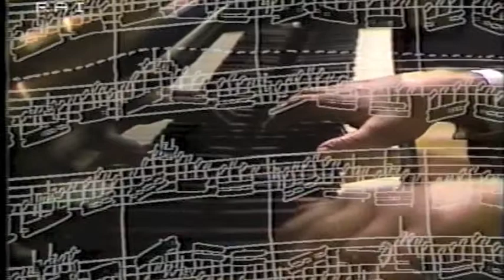S. CALLIGARIS Scene coreografiche per due pianoforti Pianisti G. Fricelli G. Carmassi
SERGIO CALLIGARIS
Scene coreografiche  per due pianoforti
 Pianisti
GIUSEPPE FRICELLI
GIOVANNI CARMASSI
RAI 1 - Radio televisione Italiana